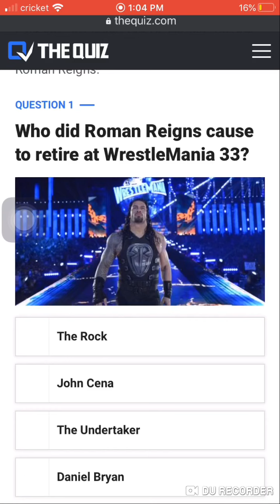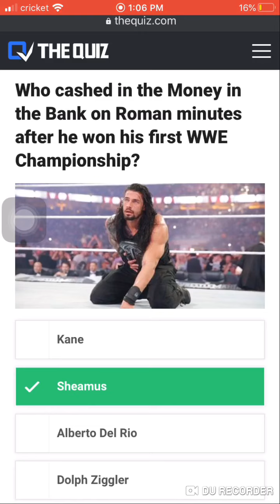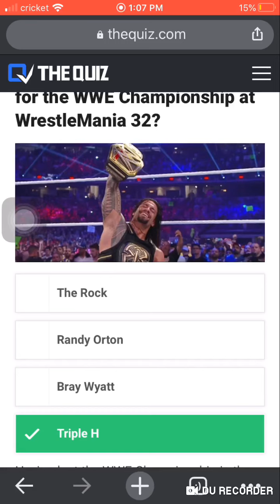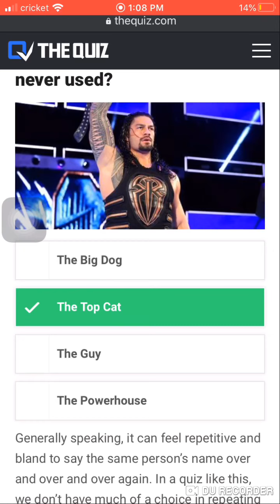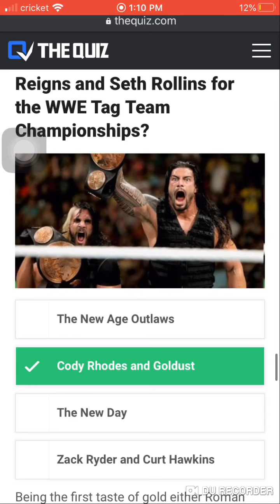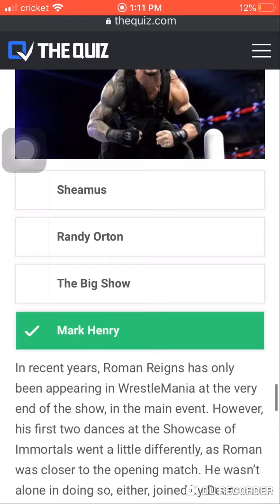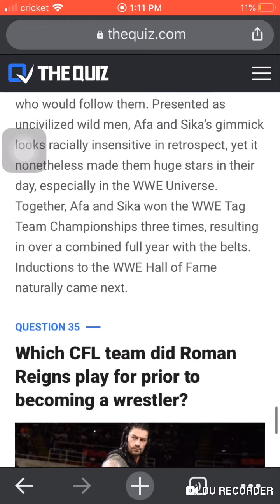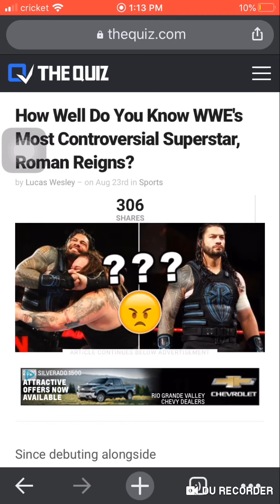How Well Do I Know Roman Reigns!!(WWE Quiz)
So today guys im going to find out how well I know Roman Reigns!!So if you guys enjoyed the video then don’t forget to SMASH that LIKE button and SUBSCRIBE to the channel!!See Ya in the next one!!